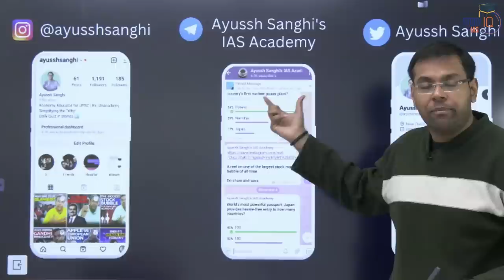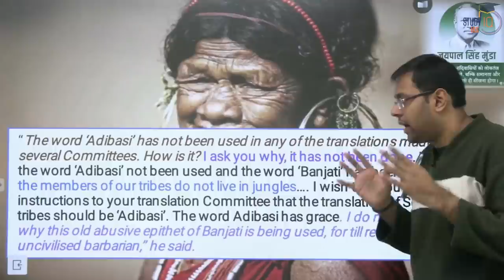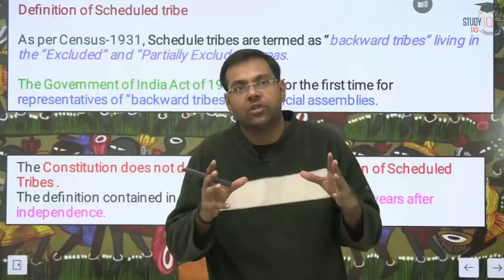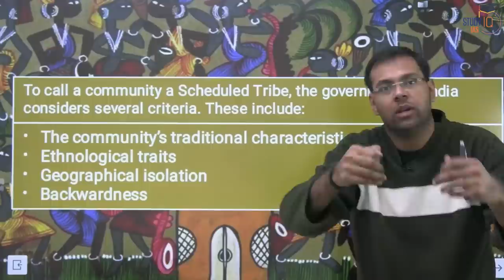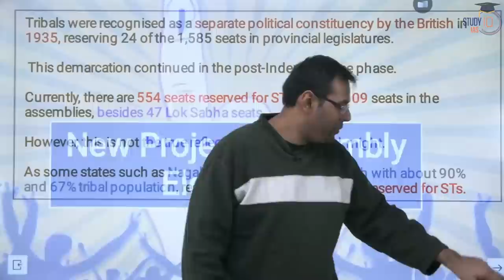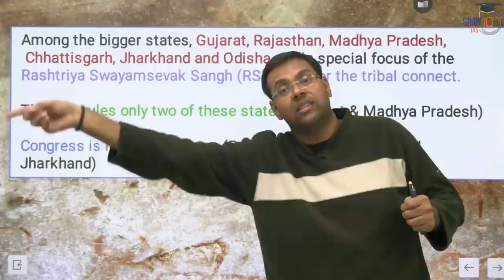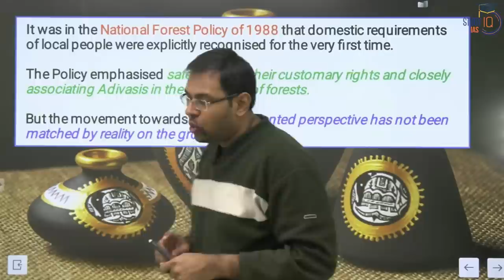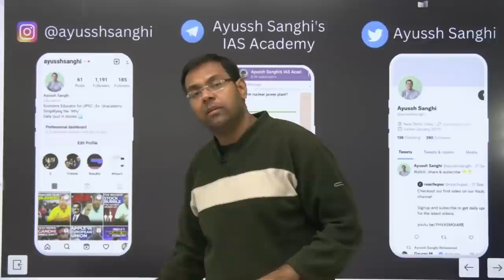Adivasi and Vanvasi | Which term is to be used for tribes, and the row around it | UPSC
Batch started on 19th  December, 2022 |